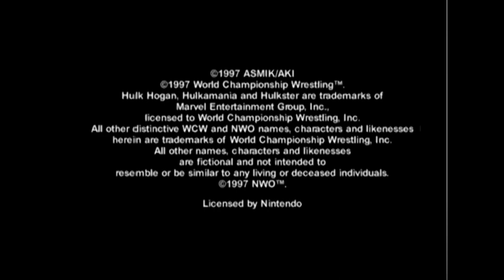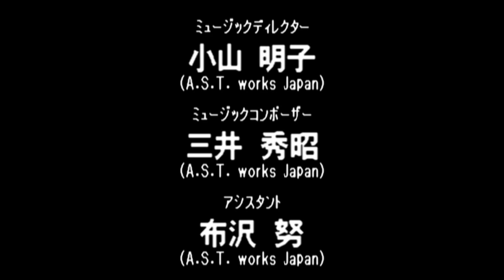Virtual Pro Wrestling 64 N64 - NWGP Tag Team Championship Title - Anjo/Fuyuki (1080p/60fps)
Virtual Pro Wrestling 64 N64 - NWGP Tag Team Championship Title - Yoji Anjo/Kodo Fuyuki (1080p/60fps)

1:55 - Jushin Liger/El Samurai

6:44 - Dragon Bombers

11:26 - Shinya Hashimoto/Junji Hirata

16:45 - Shinjiro Otani/Koji Kanemoto

19:14 - Antonio Inoki/Seiji Sakaguchi

28:44 - Credits